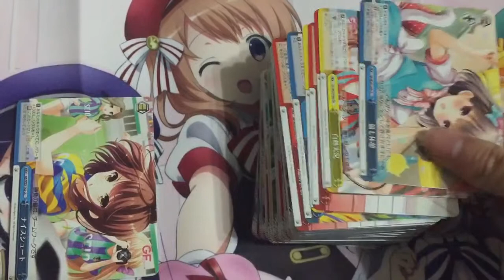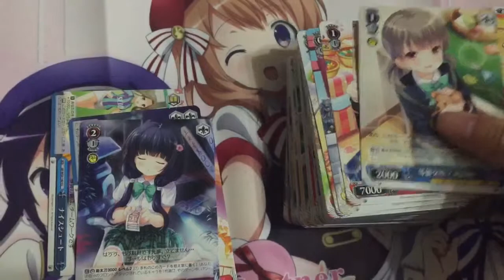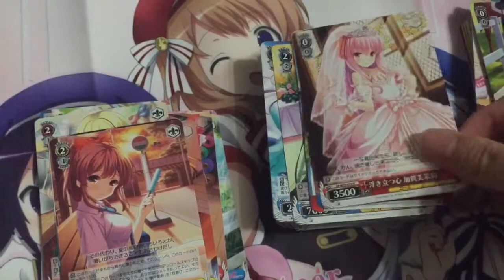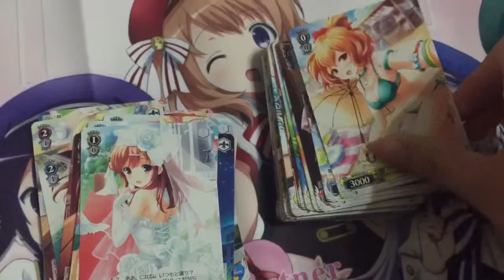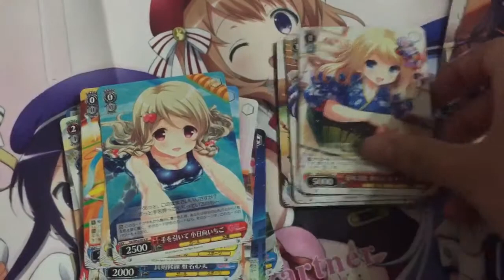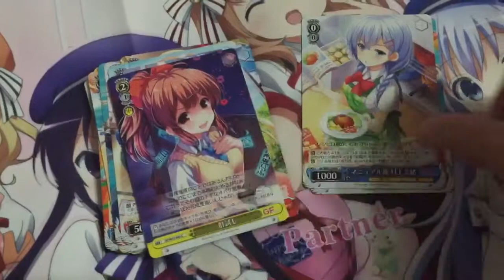GF開封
皆さん見てください。